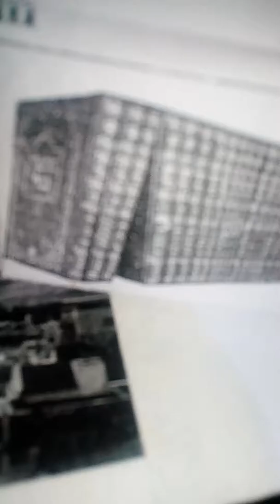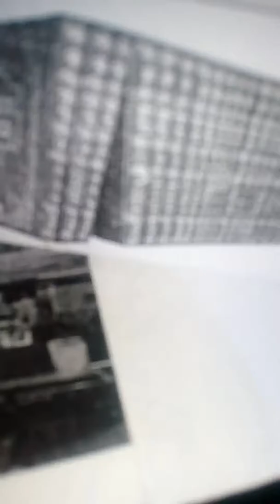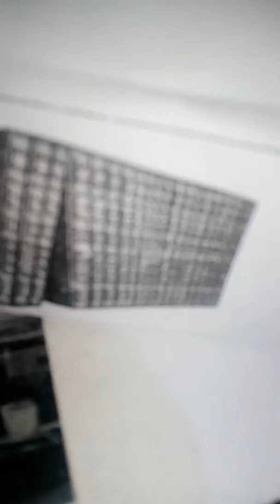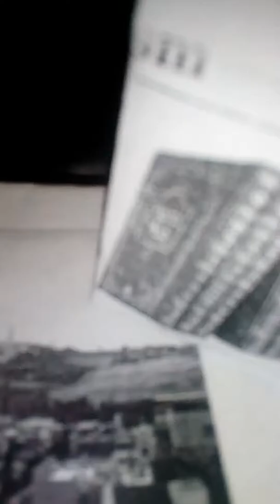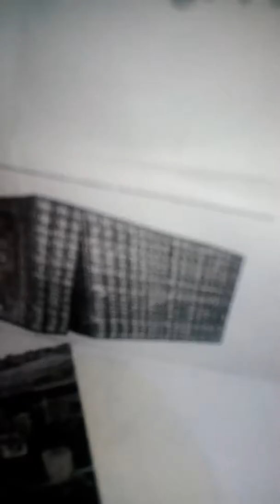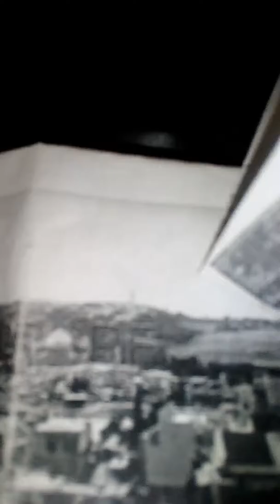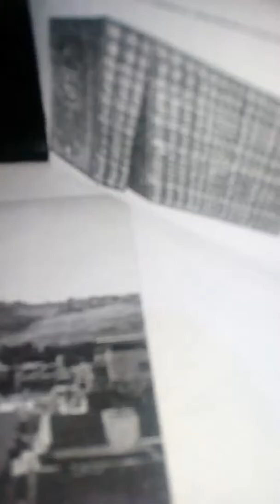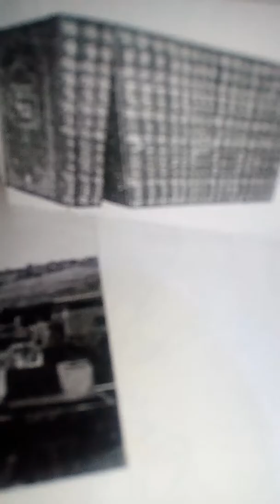29 August 2018....6778... YOM SHLISHI....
Newest recorfing this morning early.. YOM SHLISHI...02;35 am .and so...

And also...THAT obviously crooked disrespectful guard keeps disrespecting my beloved husband kmms shabtai shabby..and he always does this in front of white harasers..I AM ONLY THD EIIFE IF MY BELOVED HUSBZND KMMS SHABTAI SHABBY...KING SHABTAI SHABBY..IS MTY BELOVED HUSBAND FOR SLL ETERNITY..ABBIs and IMMIs. son...and so .the guard is disrespectfil..asking me for kisses..trying to sit next to me..asking me for my phone number..and obviously trying to help all the lieing harassing whores that came up against OURs.. against me and my beloved husband kmms shabtai shabby..and OURs...and so.I donot like that guard ..it had to be impossible and all with them that came up against OURs..sndvthr shore going into the city .helped this ugliest awful man trh to disrespect me and my beloved husband kmms shabtai shabby..even more..as the crooked guard told a lie..as my beloved husband kmms shabtai shabby..is my beloved husband for all eternity..and that crooked guard and not impostuosdoodscharles..not any other man are my husband's...

FOR.Only..my BELOVED HUSBAND KMMS SHABTAI SHABBY

Is my beloved  man husband even for all eternity..
I Have only ever had one beloved husband legally and kosher lawfully.. and that is my beloved husband shabtai shsbby
.and we will never ever be divorced ever..thank OUR BELOVED ROYAL HOLY BEAUTIFUL GOD WHO IS GOD ALONE..and so..we just wanted to tell you this too..again and so ..

And so that obviouly crooked harassing seciritas train station guard is disrespectful..and I really don't like.. the way he disrespects me and my beloved husband kmms shabtai shabby..and all of our beloved royal family members and all of our beloved royal family members and all of our beloved royal kinspeoples citizen peoples
. AND SO WE JUST WANTED TO SAY THIS TOO

AND  SO...